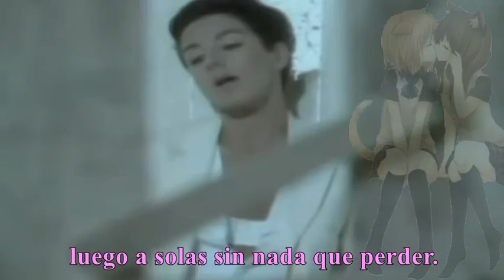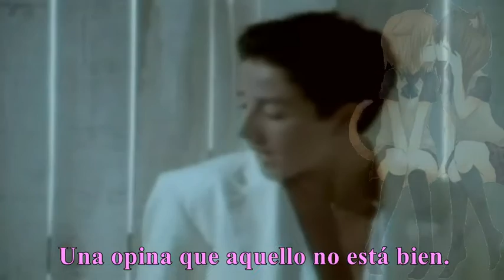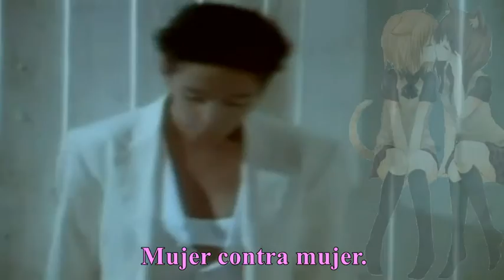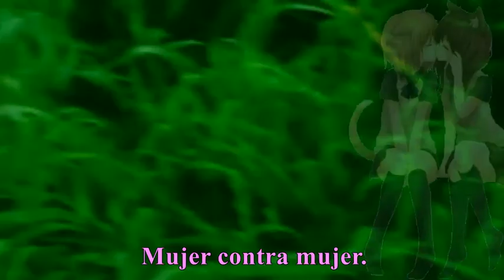【UTAU Español】Mujer Contra Mujer【Dexeris Panteru】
Ohayo, nueva canción de Dexeris.

La verdad no me gustó mucho cómo quedó porque como que tiembla mucho su voz, pero igual yo tengo la culpa por no bajarle ese vibrato que en Dexeris no queda.
Igual, espero que les guste mucho.

Créditos:

Original: Mecano
Letra: Nacho Cano
UST: Teren000
Instrumental: Azuka9
UTAU: Dexeris Panteru